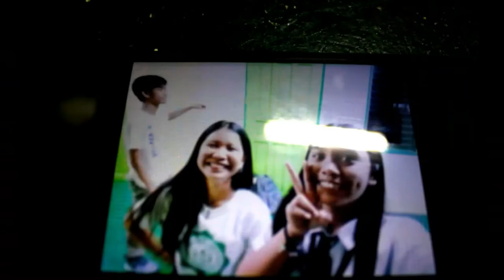Primo | Cinemalaya Short Shorts 2019